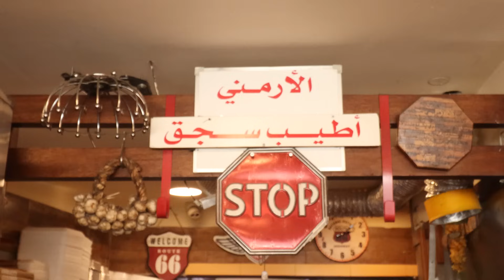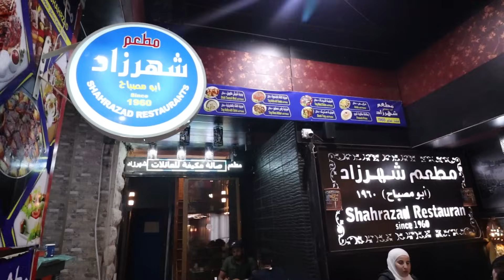تجربة أكل الشوارع الأردن - Street food in Jordan with jay palfrey!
سوينا لفة أكل شعبي في عمان ألاردن مع اليويتيوبر جاي - we did a street food tour with the YouTube Jay Palfrey.

مرحبا و أهلا سهلا فيكو في قناتي من جديد باول فيديو الي بعد سفرتي على تنزانيا